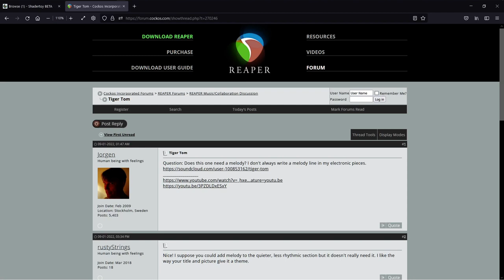ST SC Vis